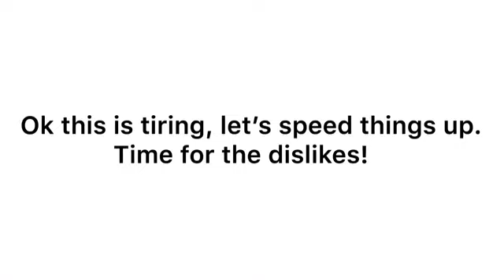BFB Viewer Voting Episode 25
uwu
Moozic (improved english)- die- I mean...
Panda Eyes- Colorblind